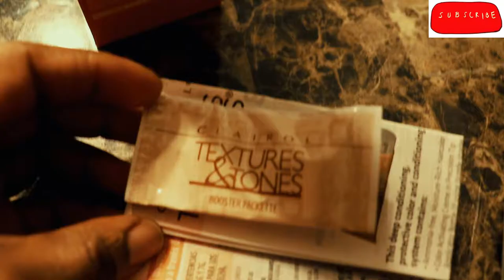How I colored my hair| Honey Blonde| Clairol hair color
Hey beauties, I can't believe we are finally getting the warm weather. I am excited...lol. This is a quick and easy hair color application video. My hair is a type 4 natural hair, low porosity and light/low density hair. I absolutely love the color, it turned out how I wanted it. Also, I haven't experienced any major shedding since I colored my hair. It's been a month since I colored my hair BTW. Thanks so so much for watching.